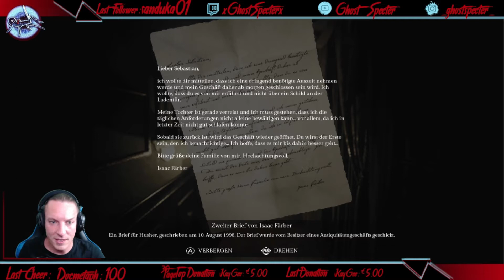Song of Horror Kapitel 1-4 | Let's Play | Deutsch/ German | XBoxSeriesX